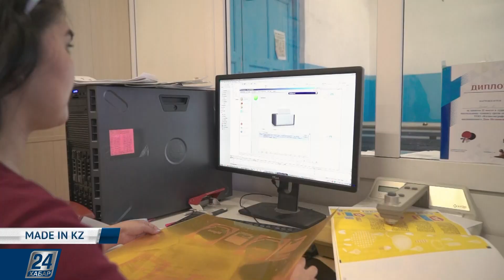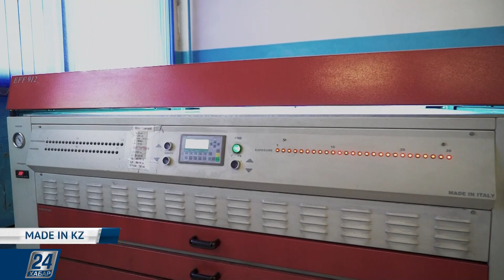29.04.2021 шығарылым І Made in KZ